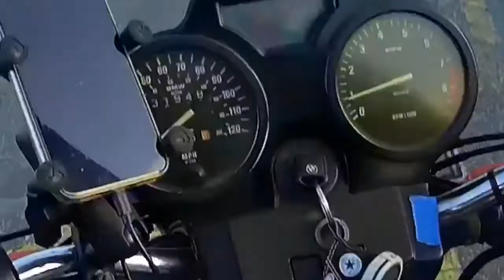ShadowBoxer 0065 {VOTE Where You Want To Go • Sanders vs Trump}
My brief chat about Bernie Sanders vs Trump as we work through the 2020 Democratic Primaries and general election.

Apologies to those who don’t want to hear about politics and I understand the exhaustion. I simply feel that one of the root problems is a lack of education and discussion. By education I mean a general foundation of facts, philosophy and critical thinking. This is made worse by the “politically correct” idea of not discussing politics, religion, etc. How can we learn from each other and hopefully respect each other and grow ourselves if we are always shutting down communication and framing discussion as a bad thing?

Just some thoughts.
Cheers